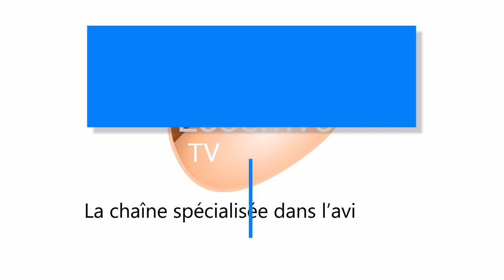POUSSIN DE 4 JOUR : A QUOI RESSEMBLE UN POUSSIN PONTE DE 4 JOUR OU UN POUSSIN CHAIR DE 4 JOUR